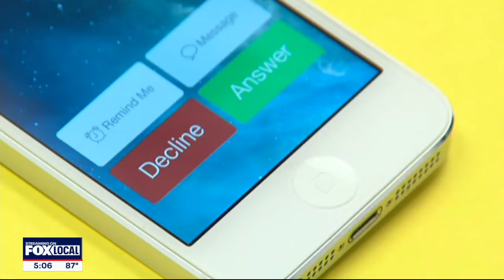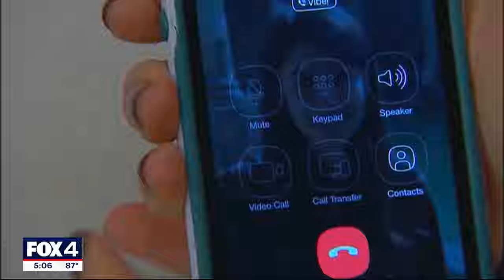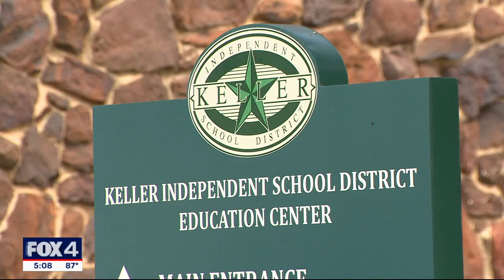Keller ISD to ban phones during school hours this school year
Keller ISD has become the latest district to put an end to the use of cell phones in schools. FOX 4's Lori Brown talks about the new policy and the concerns of students.